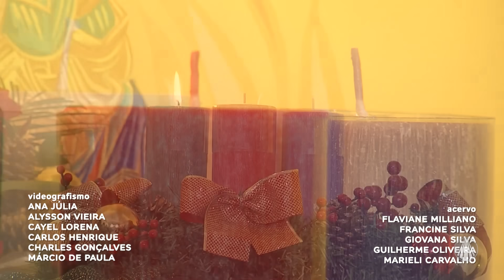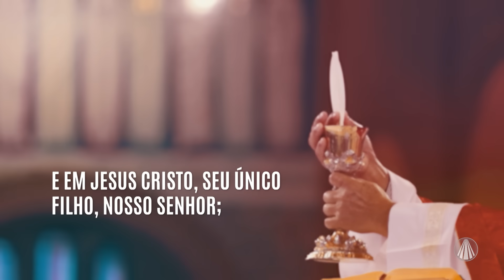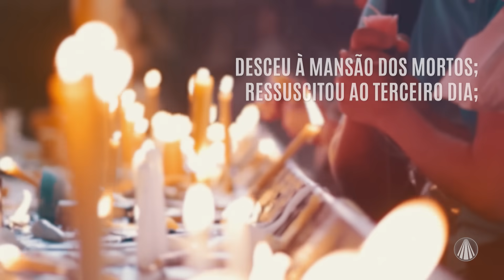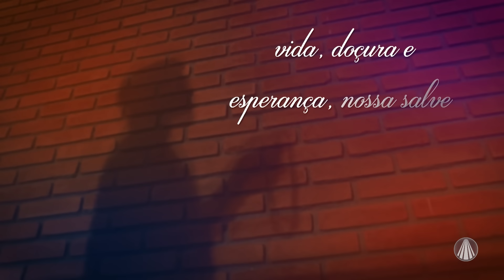Terço de Aparecida com Pe. Antonio Maria - 10 de dezembro de 2023 [Mistérios Gloriosos]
Reze os mistérios gloriosos com @PadreAntonioMariaOriginal

TV APARECIDA
É bom estar onde a Mãe está!